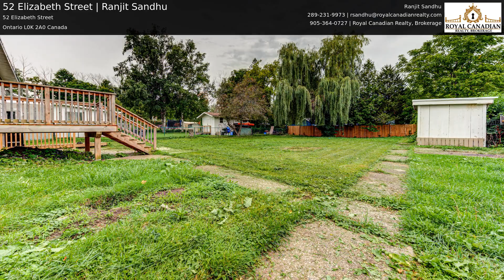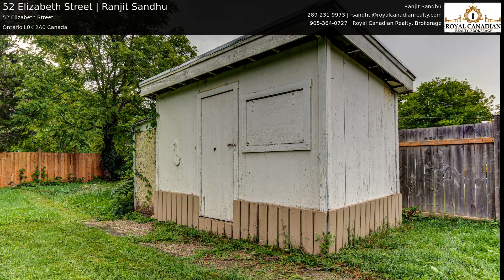52 Elizabeth Street | Ranjit Sandhu